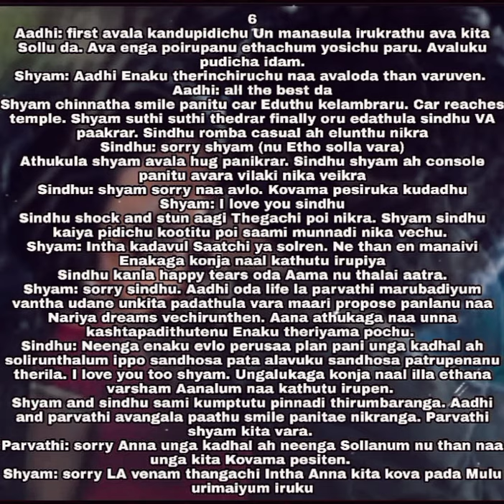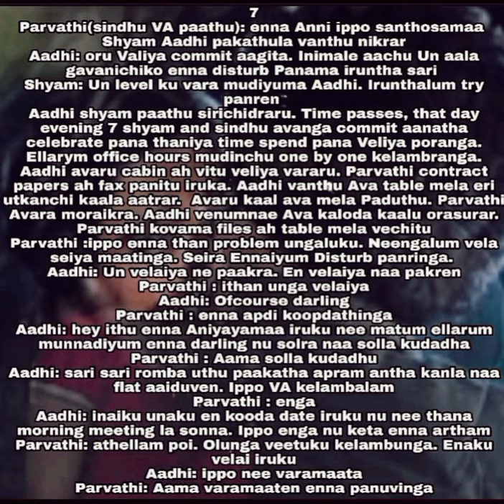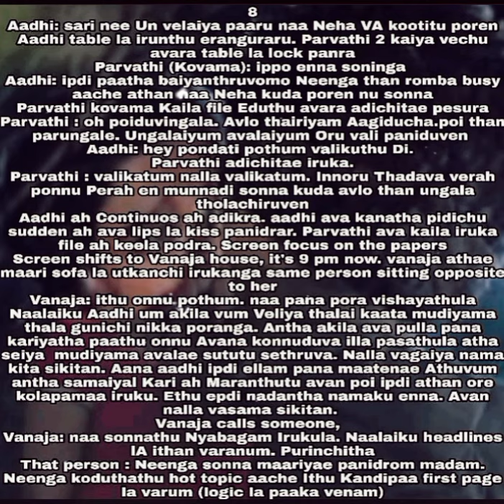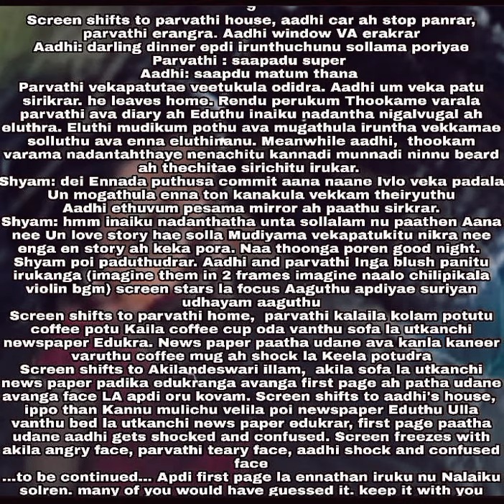Iravaganee Nilavaganan || Episode 43 Part B || Ap Tale Time || Shades Of Ap Kadhal